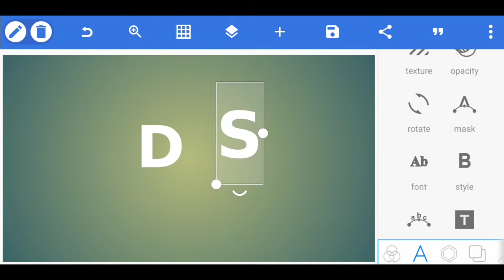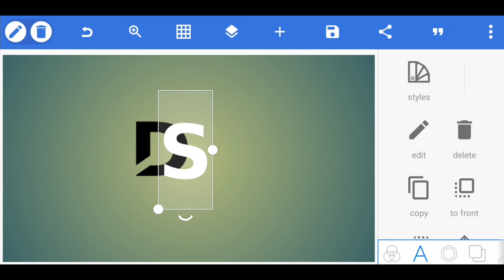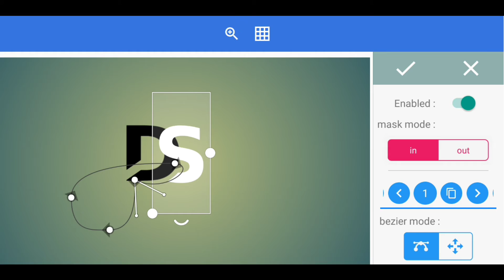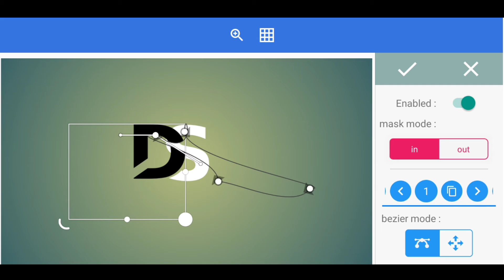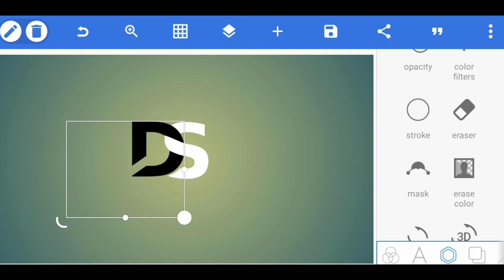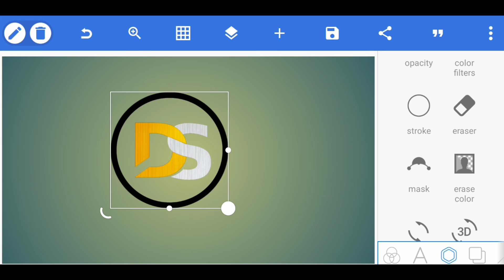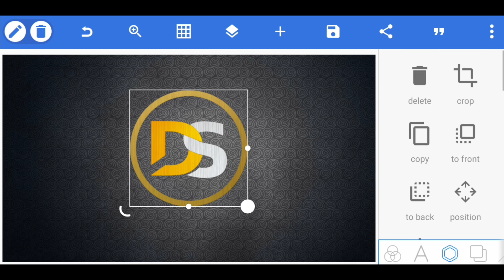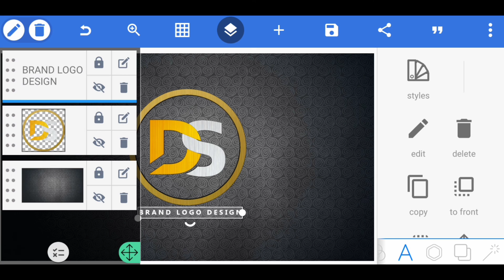DS Professional Logo Design By Pixellab || Learn By Own Mobile Phone ||How To Make Professional Logo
Hello friends,
I'm Back With Another New Professional Logo Design Content. 👉How to make  professional logo on pixellab application. So You will get all information about to make a professional logo in this video. I have shown all the process to make professional logo here. Hope you guys like this video and and of course you will also get success to make your own brand logo by using this process what I have shown in this video. Appreciate our work by your one one like 👍

𝗦𝗣𝗘𝗖𝗜𝗔𝗟 𝗔𝗧𝗧𝗥𝗔𝗖𝗧𝗜𝗢𝗡 - DS 𝐥𝐨𝐠𝐨 -  𝙿𝚛𝚘𝚏𝚎𝚜𝚜𝚒𝚘𝚗𝚊𝚕 𝙻𝚘𝚐𝚘 𝙳𝚎𝚜𝚒𝚐𝚗

Picsart logo
Gaming logo
YouTube channel logo template
Logo design
Logo maker
ਕਰਾ ਮੈਮਬਿਟ ਲੋਗੋ
kara membuet logo
كيفية صنع الشعار
conas lógó a dhéanamh
ロゴの作り方
ಲೋಗೋ ಮಾಡುವುದು ಹೇಗೆ
로고 만드는 방법
ലോഗോ എങ്ങനെ നിർമ്മിക്കാം
लोगो कसा बनवायचा
лого хийх
jak zrobić logo
RS brand logo
R S Logo Design By Pixellab